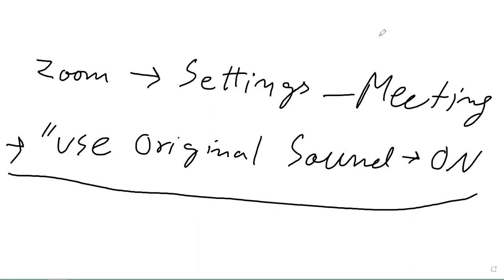zoom not connecting with Bluetooth speaker - zoom app ko Bluetooth speaker ke sath kaise jode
zoom app bluetooth problem
how to connect blutooth speaker with zoom app mobile
zoom ke sath speaker nahi chal raha
zoom ki awaaz nahi aa rahi
zoom kaise use karein
zoom app mobile mein kaise chalayein
zoom app mein bluetooth speaker kaise lagayein
zoom app android bluetooth problem